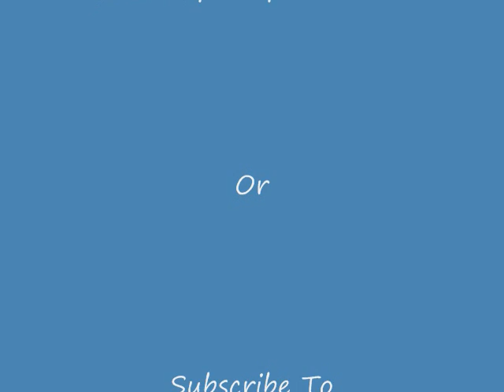Phire Phire Keno Tari Sriti (ফিরে ফিরে কেন তারি স্মৃীতি) - Nazrul Sangeet - Prodip Sarkar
Nazrul Sangeet, Phire Phire By Prodip Sarkar